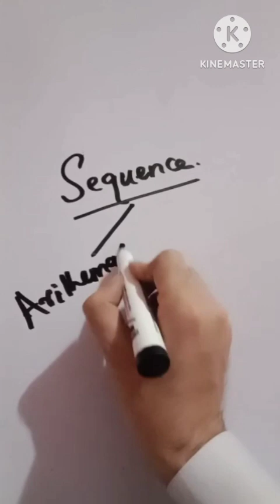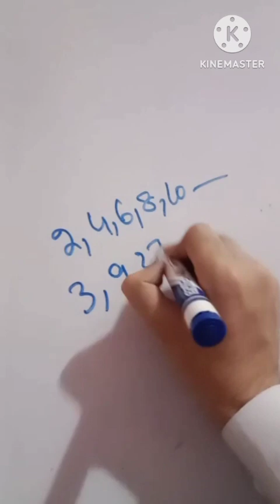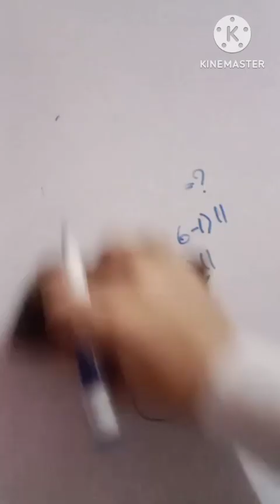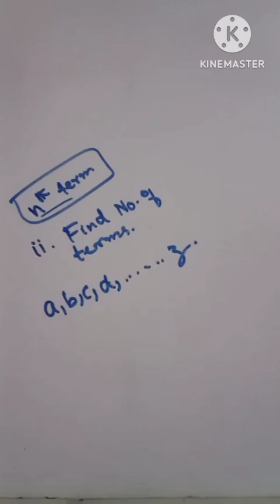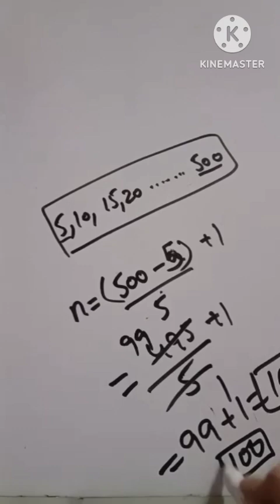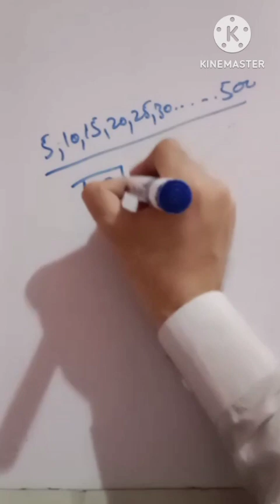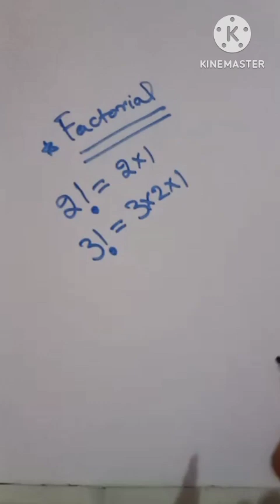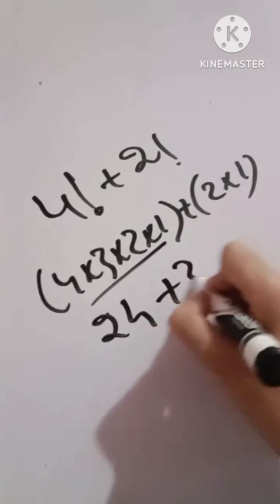HEC Maths Lec-9 HEC Test for Fata and Balochistan || HEC USAT Test Maths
Lecture No-9
Topic: Sequences and factorial